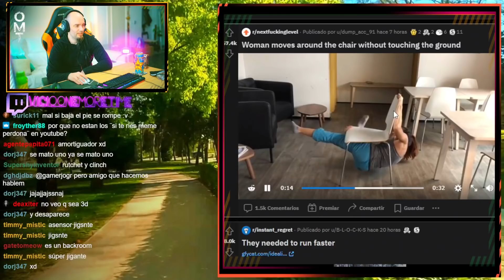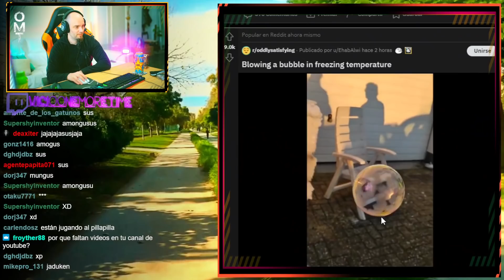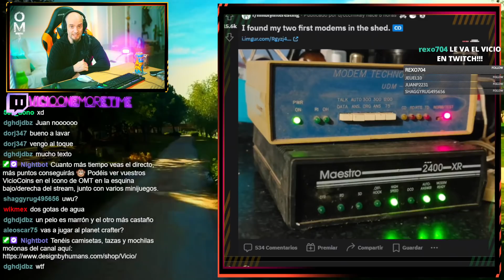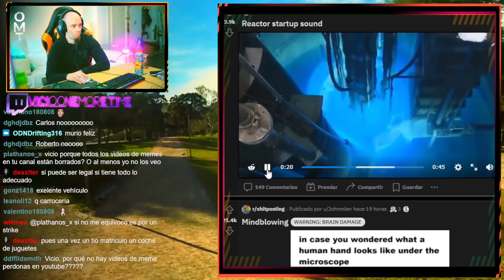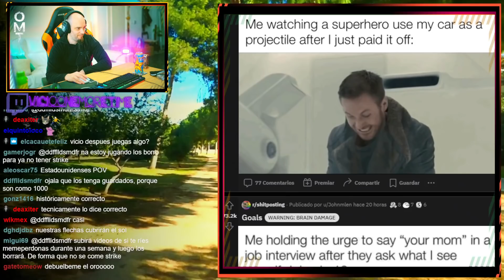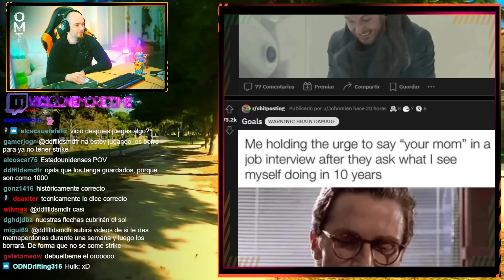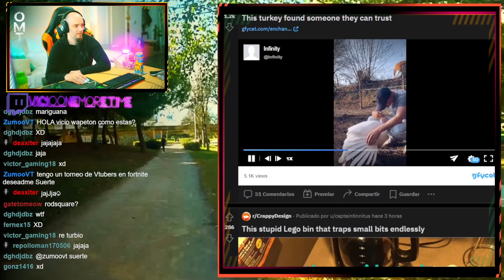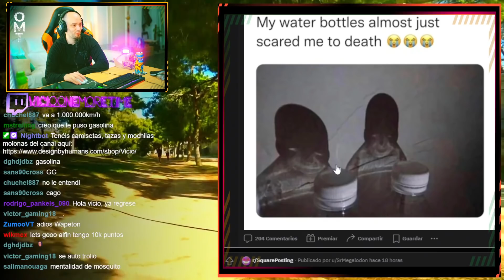SI TE RÍES MEMEPERD0NAS PREMIUM #3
Mi PC:
CPU: i9-10900k (3.7 GHz)
RAM: 32 Gigas Kingston HyperX Fury Black DDR4 3200Mhz PC-25600
Tarjeta gráfica: Zotac GAMING GeForce RTX 3090 Trinity 24GB GDDR6X